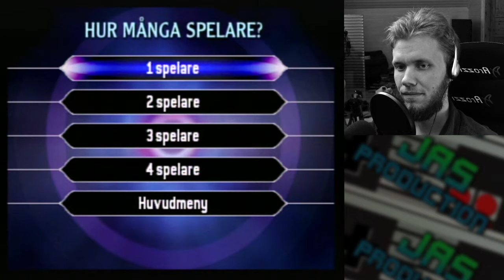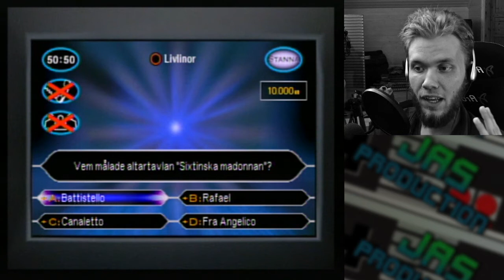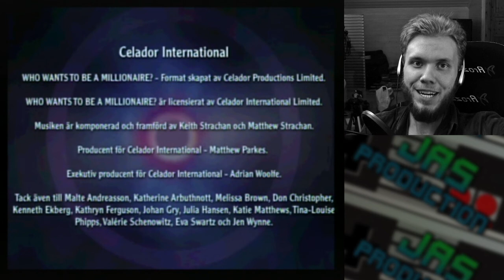Vem vill bli miljonär? (PS1)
Anders försöker bli en virtuell miljonär i detta spel från 2001.